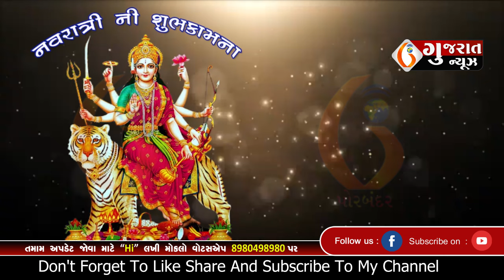PORBANDAR ગુજરાત ન્યુઝ પોરબંદર ની વધુ એક ખબર ની અસર 04 10 2024